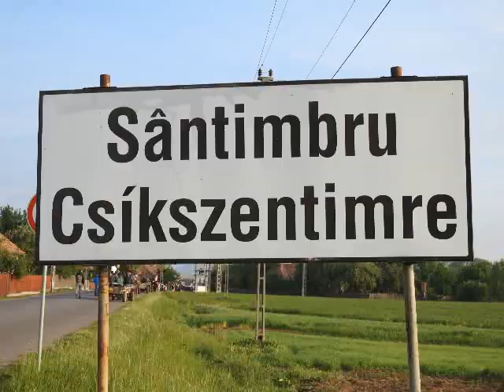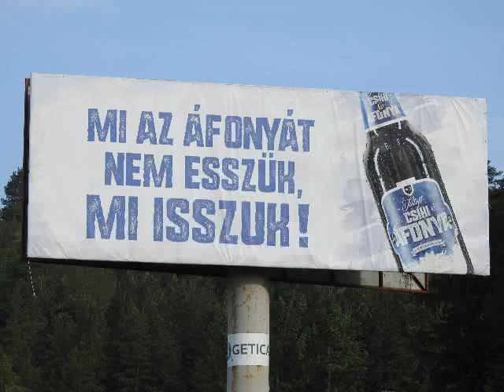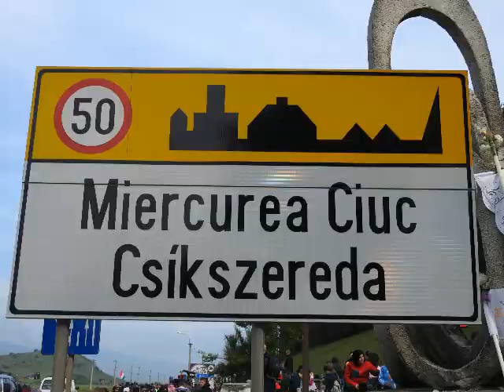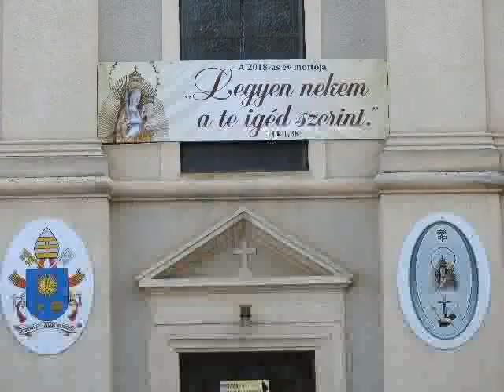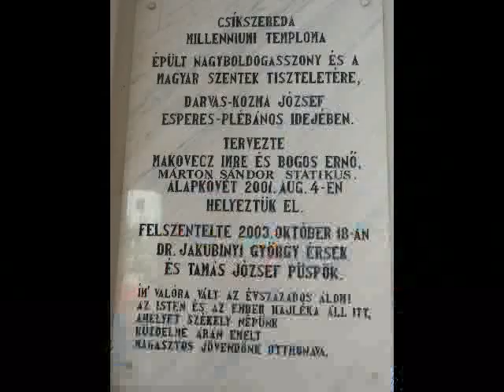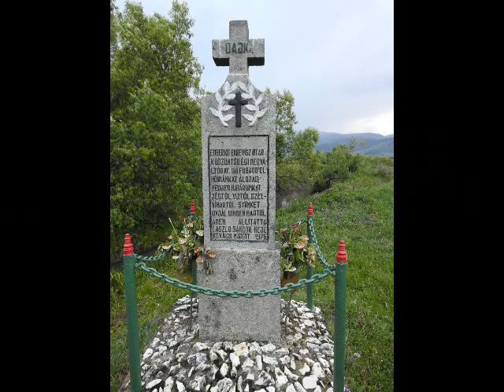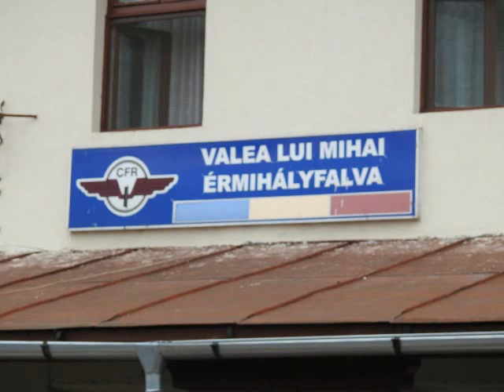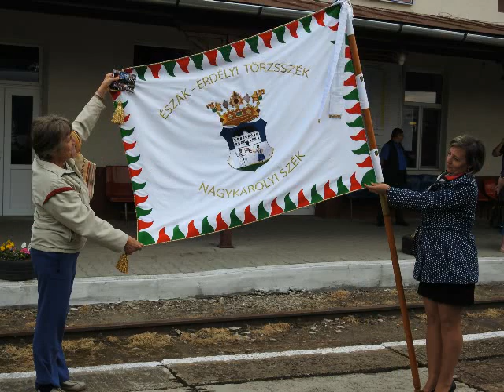Csíksomlyói búcsú 2018.05.18-21.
A Csíksomlyói búcsú története 1444-ig nyúlik vissza. IV. Jenő pápa körlevélben kérte a híveket, hogy nyújtsanak segítséget a ferences rendnek a templomépítésben. Az elvégzett munkaért cserébe pedig búcsút engedélyezett. Akkor a búcsú július 2-án, a templom búcsús napján, Sarlós Boldogasszony napján volt. Tehát Csíksomlyó a középkor óta jelentős Mária-kegyhelynek számít.
Az erdélyi katolikusok egy legendás csatához kötik a búcsújárás egyik hagyományát. A legenda szerint 1567-ben János Zsigmond, erdélyi fejedelem erőszakkal akarta Csík, Gyergyó és Kászon katolikus lakosságát áttéríteni az unitárius hitre. Pünkösd szombatján a fejedelem nagy sereggel vonult be Csíkbe, de vereséget szenvedett. A helyiek a győzelmet – a hagyomány szerint – Szűz Máriának köszönhetik, akihez az asszonyok, gyermekek imádkoztak segítségért csíksomlyói templomban. Nem létezik hiteles történelmi bizonyíték arra vonatkozóan, hogy ez a csata valóban megtörtént volna.
A 17. századi tatár-török támadások súlyos csapást hoztak a térségre. A csíksomlyói templomot és kolostort felgyújtották, de a Mária szobrot sem elvinni, sem elégetni nem tudták. A monda szerint a szobor olyan súlyossá vált, amikor a török vezér el akarta vitetni, hogy nyolc pár ökörrel sem tudták elhúzni. A török vezér ezt látva kardjával megsebezte a szobor nyakát és arcát, amelynek nyomai ma is látszódnak.
A templomot 1664-ben újjáépítették. A 19. században pedig barokk templom épült omladozó elődje helyére.
Nemzeti kegyhellyé Csíksomlyó csak a trianoni trauma után vált. Elég ellentmondásos módon a magyar nemzeti búcsújáróhely Románia közepén alakult ki… E tekintetben a búcsú egyik leglényegesebb vonatkozása a Regnum Marianum eszmeisége, amely a Szűzanyának felajánlott Szent Korona gondolatán alapul. Csíksomlyó alapvetően a Segítő Máriával való találkozás helye, a búcsú pedig ennek alkalma.